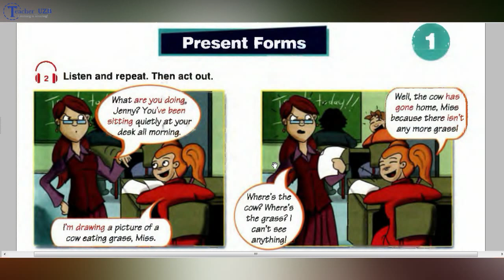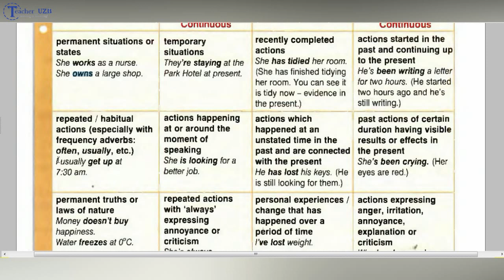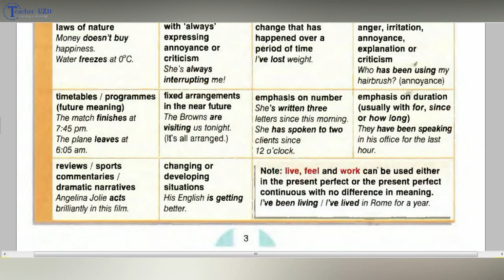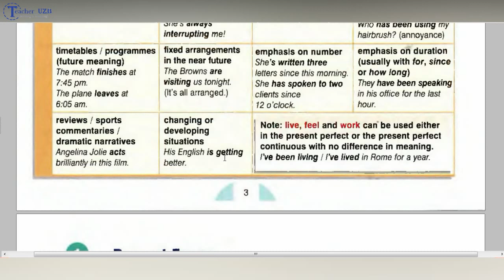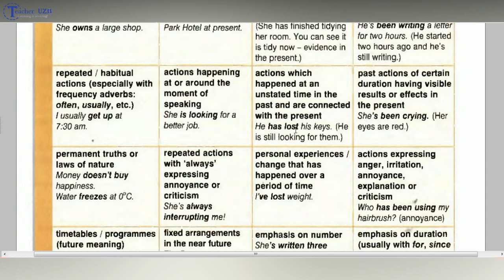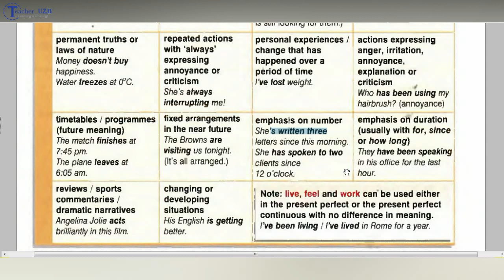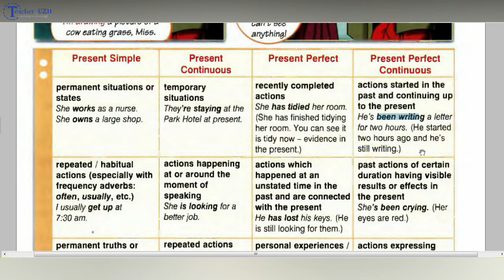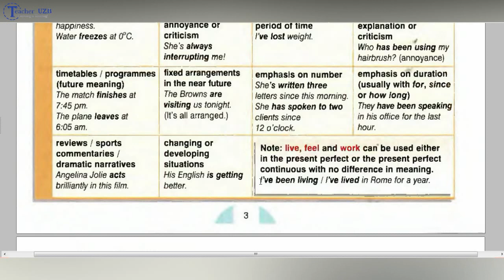#1 Present Forms 1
New Roun-up 5 shu linkdan topishingiz mumkun bo'ladi.